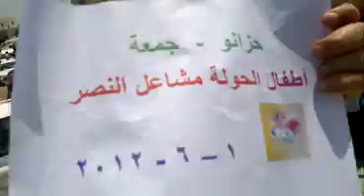1 6 Hazano Idlib أوغاريت حزانو ادلب , مظاهرات جمعة أطفال الحولة مشاعل النصر